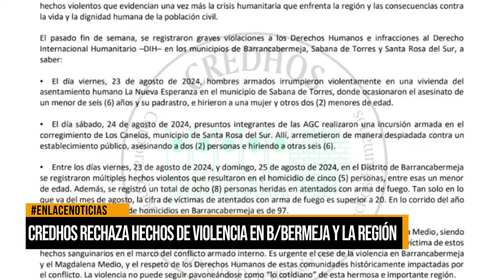CREDHOS rechaza hechos de violencia en B/bermeja y la región